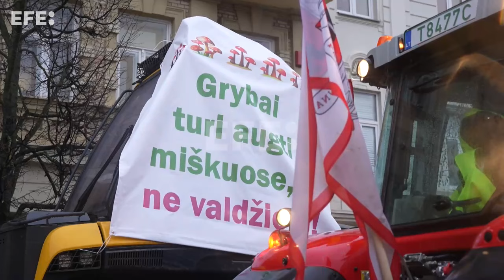Segundo día de protestas de los agricultores lituanos en demanda de mejores precios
Vilna (Lituania), 25 ene (EFE/EPA).- (Imagen: Valda Kalnina) Cerca de 500 agricultores se tomaron las calles de Vilna con tractores y maquinaria pesada para protestar contra lo que dicen es una mala formulación de políticas agrícolas en el país.
Los manifestantes circularon frente al edificio del gobierno en la avenida Gediminas e instalarán un campamento en el corazón de la capital lituana durante varios días.
IMÁGENES DE LA PROTESTA DE AGRICULTORES EN VILNA, LITUANIA.